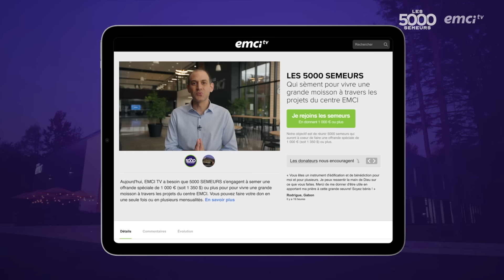Tu n'es pas fait pour rester dans cette boîte ! - Prières inspirées - Jérémy Sourdril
Vous ne pouvez pas accepter le fait de rester dans ces boîtes où votre potentiel meurt. Recevez votre pleine délivrance et avancez vers les projets que le Seigneur dépose dans votre cœur ! Prions ensemble et que l'espérance renaisse dans votre vie.

♥ Aujourd'hui, EMCI a besoin de 5 000 SEMEURS qui s'engagent pour participer à la grande moisson engendrée par les projets du centre EMCI !

© Émission produite par EMCI TV - Tu n'es pas fait pour rester dans cette boîte ! - Prières inspirées - Jérémy Sourdril